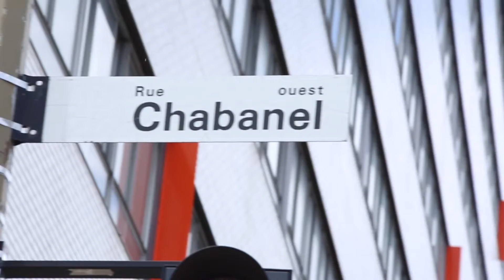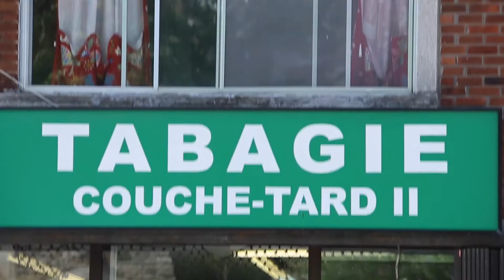Loud Lary Ajust's neighborhood: Ahuntsic-Cartierville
Rap group Loud Lary Ajust present some of their favorites places in Ahuntsic-Cartierville.